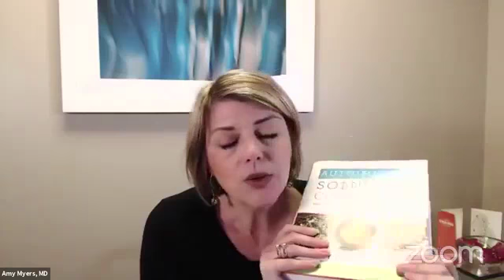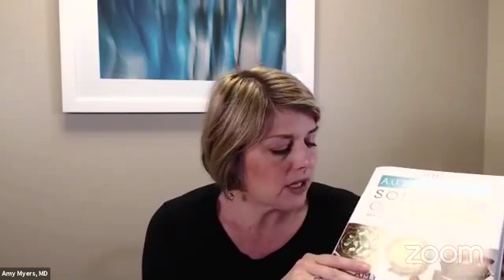Facebook Live: Ask Dr. Myers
I went live on my Facebook page to answer some of the most popular questions from The Myers Way® Community! Learn if the keto diet is recommended if you have Graves' disease, what to look out for on packages when buying meat, the best fats for autoimmune-friendly cooking, and which type of probiotic is right for you!